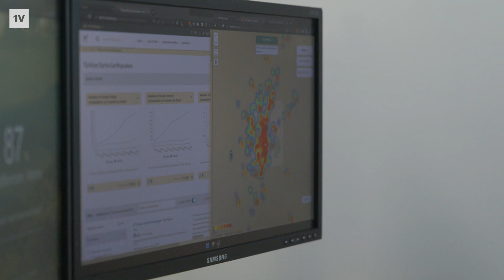Achter de schermen bij de hulpoperatie in Turkije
Ronald Christiaans coördineert in Gaziantep voor de Verenigde Naties de gigantische hulpoperatie voor de slachtoffers van de aardbeving. Kenny Meesters helpt hem vanachter zijn laptop in Nederland. Ze geven in een inkijkje in hoe dat eraan toegaat.